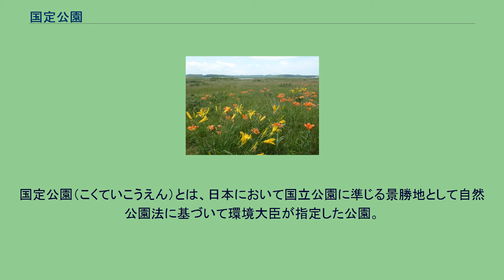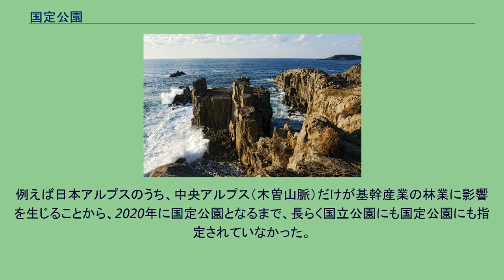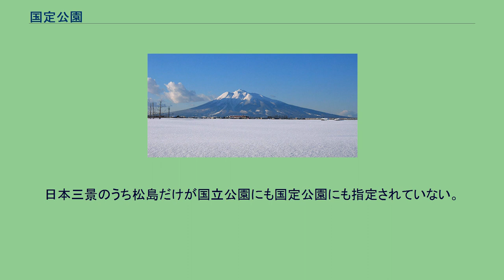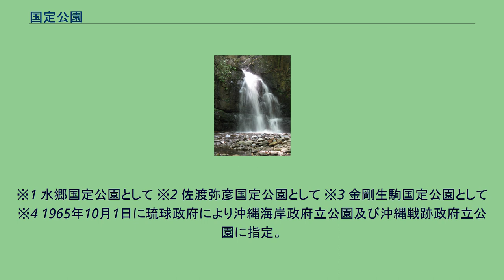国定公園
国定公園（こくていこうえん）とは、日本において国立公園に準じる景勝地として自然公園法に基づいて環境大臣が指定した公園。
国立公園が国の直接管理なのに対し、国定公園は都道府県が管理する。
英語表記はQuasi-National Park。
また、アメリカ合衆国ナショナル・モニュメントのことを国定公園と訳すことがある。
本稿では、日本の国定公園について述べる。
1950年7月の琵琶湖国定公園（7月24日）、佐渡弥彦国定公園（現佐渡弥彦米山国定公園・7月27日）、耶馬日田英彦山国定公園（7月29日）の3カ所の指定をはじめとし、65カ所の国定公園が指定されてきたが、その後に国立公園に昇格・編入されたものもあるため、現在は58カ所の国定公園が存在している。
最も新しいものは2021年3月30日指定の厚岸霧多布昆布森国定公園である。
国定公園の中には、国土軸や都心部の自然を保護するために東海自然歩道設置計画の一環として、便宜上の指定を設けたものがある（例：愛知高原国定公園、揖斐関ヶ原養老国定公園、大和青垣国定公園など）。
これらについては複数の都道府県立自然公園を格上げしたものの集合体もあり、決して国立公園に準じる景勝地とは言い難い。
また大都市近郊の緑地の保全を目的として指定された国定公園も存在する。
住民、自治体の運動や意識の差違があるため、指定範囲にばらつきが見られる。
例えば日本アルプスのうち、中央アルプス（木曽山脈）だけが基幹産業の林業に影響を生じることから、2020年に国定公園となるまで、長らく国立公園にも国定公園にも指定されていなかった。
日本三景のうち松島だけが国立公園にも国定公園にも指定されていない。
また日本に5カ所ある世界自然遺産のうち、白神山地だけが国立公園にも国定公園にも指定されていないなどといった例がある。
その他、霧多布湿原（北海道）や上毛三山（妙義山のみが妙義荒船佐久高原国定公園に含まれる）など、著名な景勝地や貴重な自然資源であるにもかかわらず、指定範囲外であるものも多数存在する。
1990年の暑寒別天売焼尻国定公園を最後に国内の自然保護は一段落したとして指定は中断した。
その後、自然と人間の営みの関係を重視する文化的景観の考え方が広がり、国定公園が世界遺産の文化遺産推薦に際し求められる法的保護根拠にもなることから、2007年に17年ぶりに丹後天橋立大江山国定公園が指定され、人為的景観も保護対象として組み込まれることになった。
※1 水郷国定公園として ※2 佐渡弥彦国定公園として ※3 金剛生駒国定公園として ※4 1965年10月1日に琉球政府により沖縄海岸政府立公園及び沖縄戦跡政府立公園に指定。
本土復帰とともに国定公園となる。